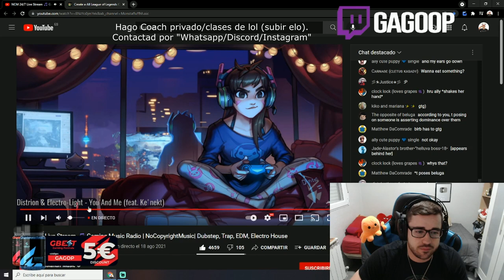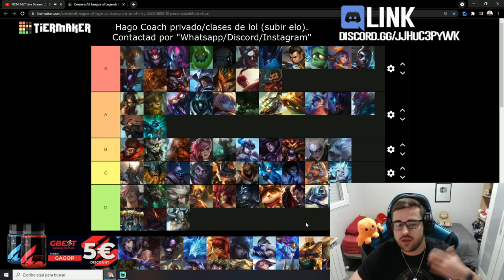MEJORES CAMPEONES JUNGLA del META ACTUAL S11 | TIER LIST LOL 2021 | GUÍA LOL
🏆  PARA CONSEGUIR 2.000 RP (SIRVE PARA EUW/LAS/LAN) TIENES QUE :
2. LE DAS A "SEGUIR" Y ACTIVAS LA "CAMPANITA" PARA RECIBIR NOTIFICACIONES.
3. ATENTO A CUANDO HAGA DIRECTO, MÍRALO, Y ACUMULA "GAGO POINTS". CON 10.000 PUEDES CANJEARLOS PARA ENTRAR EN EL SORTEO DE 1.000 RP SOLO CON VER MIS DIRECTOS :D